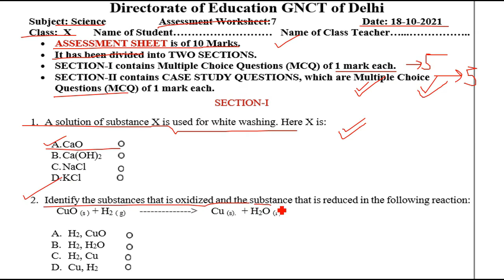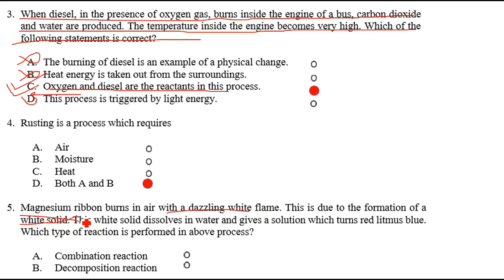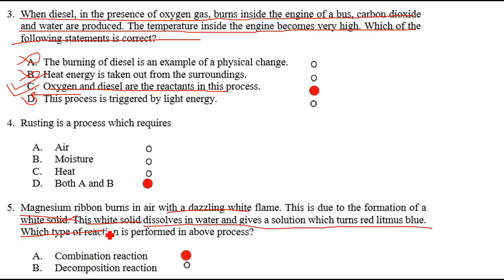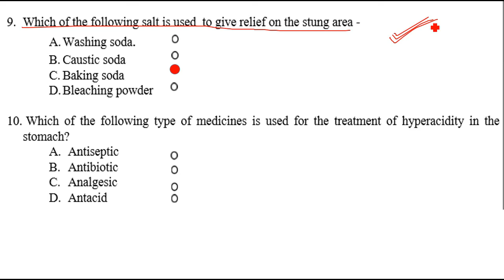Science Assessment Worksheet 7 Class 10 (18/10/21)English Medium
Assessment worksheet Science 7 class 10,
 Science Assessment worksheet 7 class 10,
class 10 Science Assessment worksheet 7 English medium,
 18 October Science Assessment worksheet 7 class 10
  Science Assessment work sheet 7 class 10 English medium,
class 10 Assessment worksheet Science 7 English medium
Science worksheet 7 class 10,
Science worksheet Assessment 7 class 10,

18 October Assessment worksheet 7,
worksheet 7 Assessment science class 10 English Medium ,
aaj ki Worksheet 7 Assessment English medium,

 Assessment Science Worksheet 7 English medium,

please complete all your worksheets . support me and my channel . promote the channel and comments please